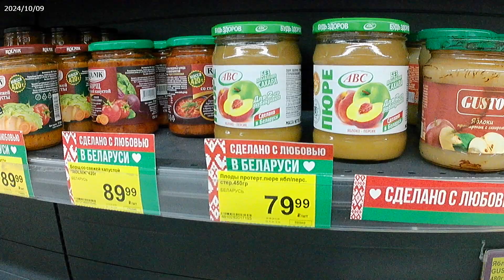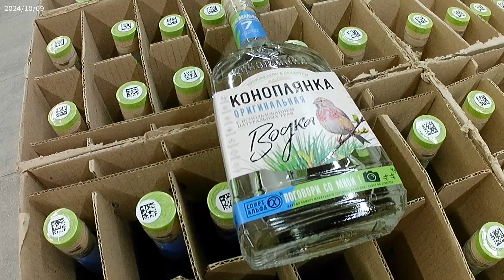чеснок 09 10 2024